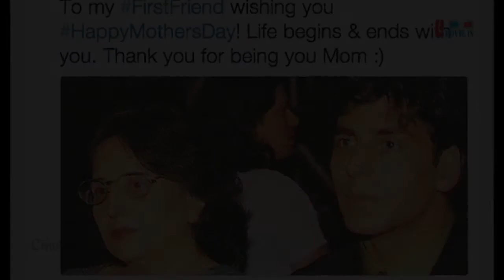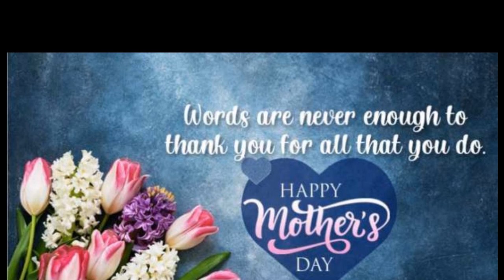Mother's Day With Bollywood Celebrities and their mom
Hi I am Your Mentor AJ. This Video is Dedicated to All Bollywood Celebrity and Their Mom on the Occasion of Mother's Day.

Aviator Always Rocks Academy is the New Online Platform For Various Defence  & Competitive Exams and established since 2013 with the Sole aim to empower Aspirants.